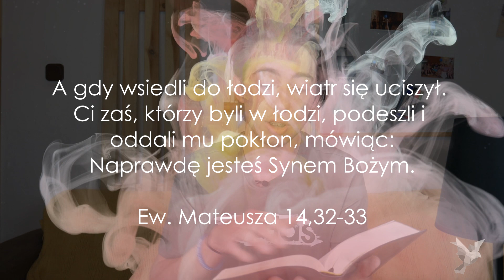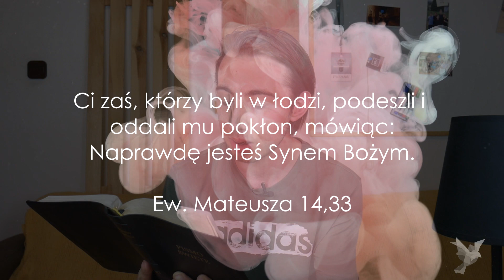Korona Chrystusa | EKSTRA II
’Korona Chrystusa’ to seria, którą w obecnych, trudnych okolicznościach - pandemii koronawirusa, niepokoju i kwarantanny - inspirujemy się. Nie do teorii - ale do praktyki!
Chcemy wykorzystywać ten moment do odkrywania pokoju i życia wartego przeżycia. Na tej playliście będziemy dzielić się autentycznym życiem z prawdziwym Królem - Jezusem Chrystusem -, na którego koronę chcemy patrzeć w tym momencie. I mówić o tym, jak praktyczną i pełną nadziei perspektywę On ma dla nas, szczególnie teraz, kiedy potrzebujemy jej jeszcze bardziej.

'Bo kiedy cały świat krzyczy o koronawirusie, my wołamy o Koronie Chrystusa!'

Dołącz do nas. Rozgość się!
Może okazać się, ta seria będzie przestrzenią przemiany w Twoim życiu - i to podczas kwarantanny, w czterech ścianach domu.
Do następnego odcinka!